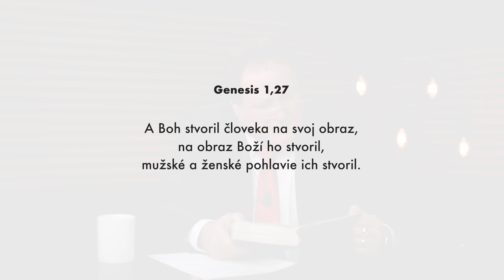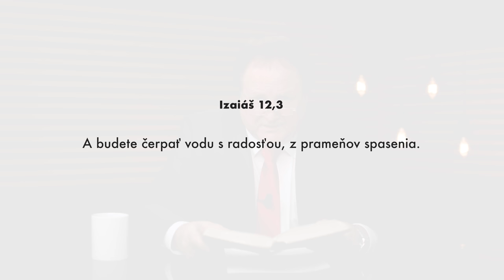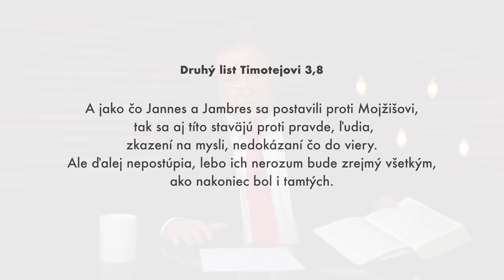Mimoriadny rok 2022 | Jaroslav Kříž